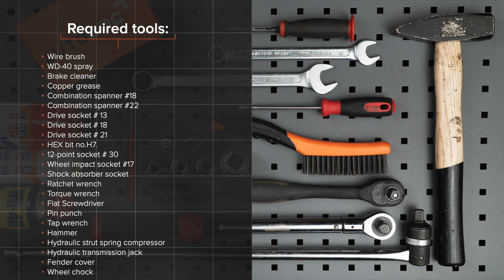Cum se înlocuiește telescopul amortizorului față VW GOLF 4 (1J1) [TUTORIAL AUTODOC]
Cum se înlocuiește telescopul amortizorului față pe VW GOLF 4 (1J1) 1.6 Hatchback 08.1997–06.2005 [TUTORIAL AUTODOC]

Telescopul amortizorului pentru automobilele AUDI A3 Hatchback (8L) (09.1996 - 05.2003) /  SEAT Leon I Hatchback (1M, 1M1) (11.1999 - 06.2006) /  SEAT Toledo II Saloon (1M, 1M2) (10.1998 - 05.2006) /  SKODA Octavia I Hatchback (1U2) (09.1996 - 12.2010) /  VW Bora Saloon (1J, 1J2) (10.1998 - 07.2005) se înlocuiesc de regulă după una și aceeași procedură.

🔝 Top brand care produc telescopul amortizorului: MONROE, STARK, KYB, SACHS, RIDEX

Toate tutorialele video și pdf despre înlocuirea pieselor BMW 330i: descărcați și vizionați pe AUTODOC CLUB